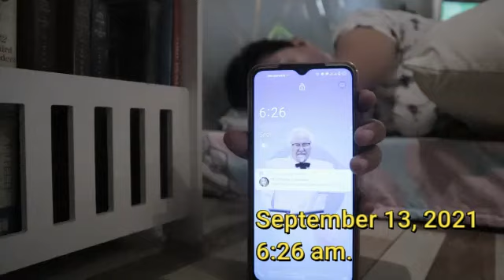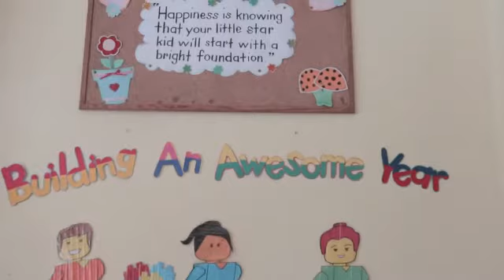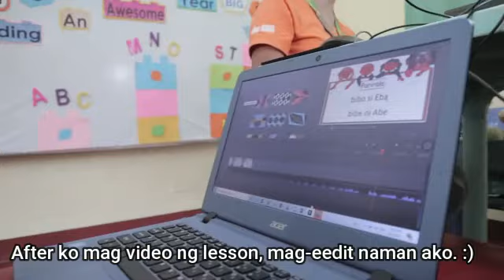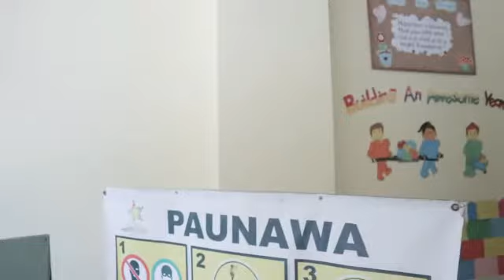A day in my life as a preschool teacher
Hi everyone.. Sana suportahan niyo po ang youtube channel na ito. MARAMING SALAMAT po sainyong lahat.